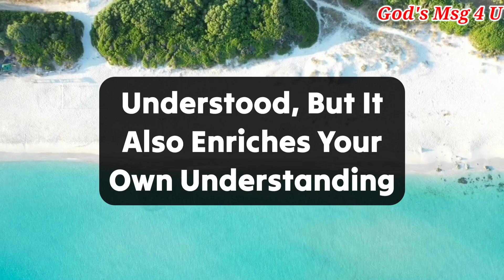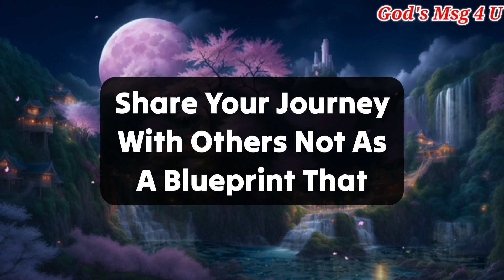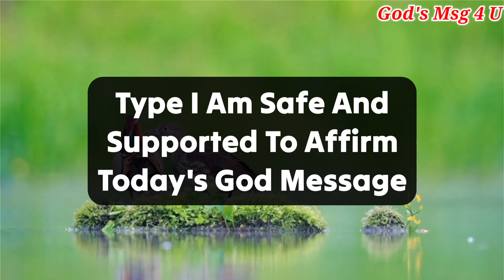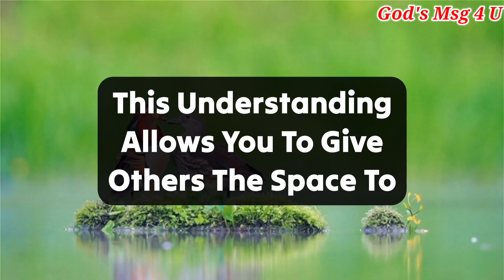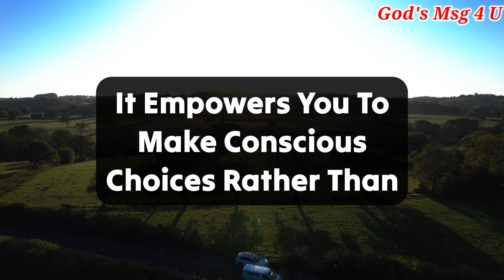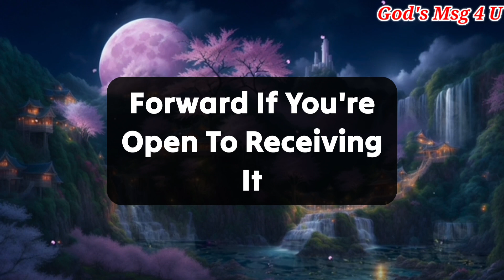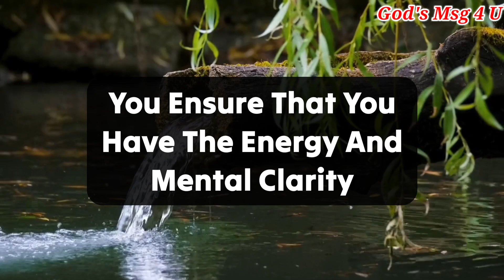Before April End you are...💌 God message for you today ✝️jesusmessage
11:11💌God says, Someone is planning to put you in Jail...🌈Angels Message✝️Gods Message 1111 Share 💌 This Gods Divine Message With Your Family 👨‍👩‍👧‍👦 And Friends As Well As Those Who Need Guidance From The Universe. 🌌 stay tuned ☺️🥰 Infinite love and Gratitude ❤️🙏 BE HAPPY and Spread Happiness😊🥰 ❤️🌼Thank you🌼❤️🌼🧚 take care😄☺️ ▬▬▬▬▬▬▬▬▬▬▬▬▬▬▬▬▬▬▬▬
This Video Includes All These Searches 👇
1.God message for me today
2. God message for me
3. God message
4. God's message
 5. God message for you
6. Message from god
7. God's blessings message
8. Jesus message
9. God's message for me today
10. God message tarot
11. God's message for me
12. God's message today
13. Message of god
14. Sermons
15. God's message for you today
16. Motivational
17. Message from universe
18. Urgent message from god
19. Universe Message
20. Faith quotes
21. Jesus quotes
22. Church
 23. Joel Osteen
 24. Bible quotes
 25. Bible message
26. Quotes god
27. God's Motivation
28. Bible god quotes
29. Life quotes
30. Faith god quotes
 31. Christian Motivation
 32. The Lord Helps
33. God Helps
34. Grace for purpose
35. Jesus Status and Quotes
36 God's msg 4 u